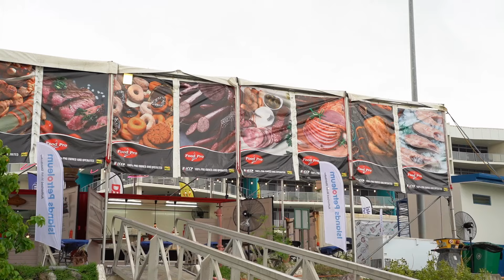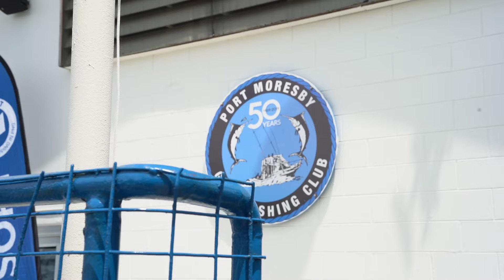Epic Finale: 47th National Game Fishing Titles Wrap-Up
Looking back on nine days filled with thrilling moments, the 47th National Game Fishing Titles have been nothing short of spectacular.

A huge shoutout goes to all the anglers who competed, and congratulations to our winners for their outstanding achievements. Thanks to Islands Petroleum, SP Brewery, Consort, and TruKai, this event soared to new heights, with a special nod to Dunlop PNG for their exciting contribution to the shootout.

Saluting our entire community; the partners, volunteers, the gastronomic talents of FoodPro, and the rhythmic backdrop by Chris Cobb Music. Our journey was vividly narrated by Wave, Lightspeed, and Post Courier.

The lines are drawn in, the memories etched, and as we move forward, we celebrate the strong ties forged in this angling adventure.